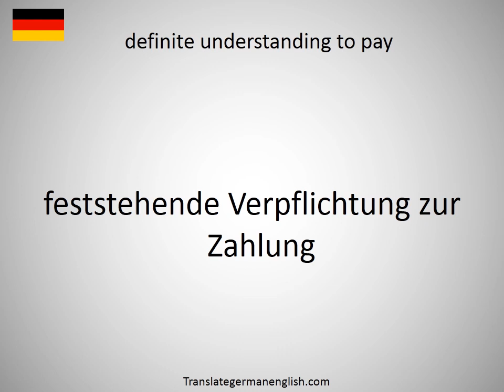How to say definite plan in German?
How to say definite plan in German? Learn the pronounciation definite plan! How to Pronounce definite plan. Expand your vocabulary, learn German words. Practice German online. Use this free pronunciation guide to practice words at a time. Learn German for free. Thank you for viewing, please like or subscribe! hoe om te sê, si të thuash, እንዴት እንደሚናገር, wie sagt man, comment dire, come dire, como dizer, как сказать, nasıl denir, cómo decir, 怎么说, πώς να το πω, hoe zeg je.